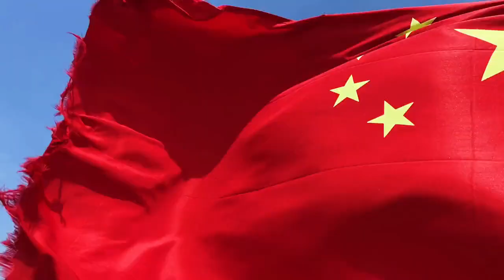福州平潭岛，中国最大的花岗岩石柱像帆船，石牌洋五一小长假旅游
Pingtan Island, Fuzhou, China's largest granite stone column, like a sailboat, shipaiyang May Day holiday tourism